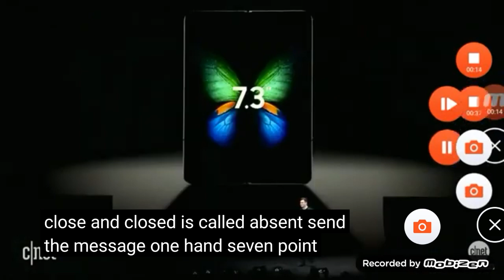19 ноември 2019 г.